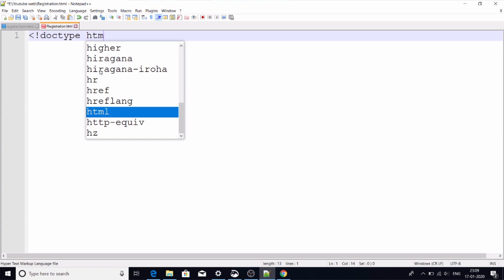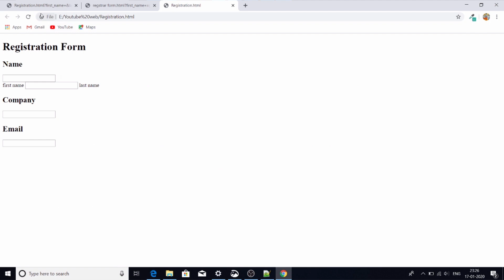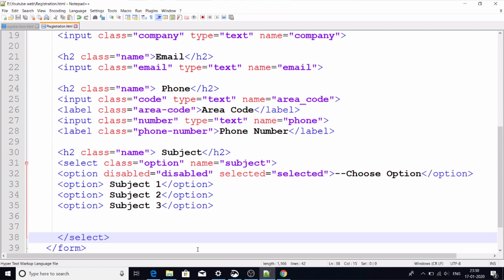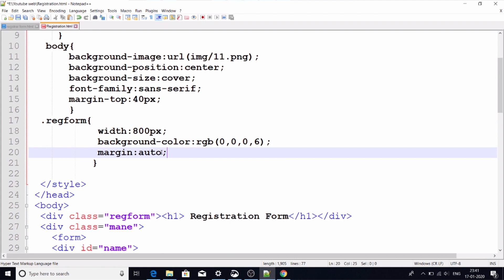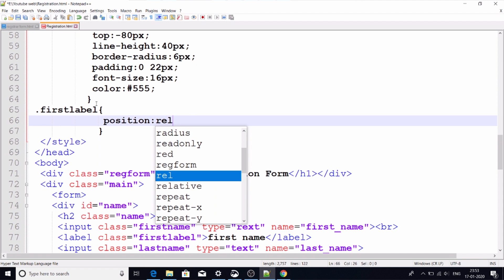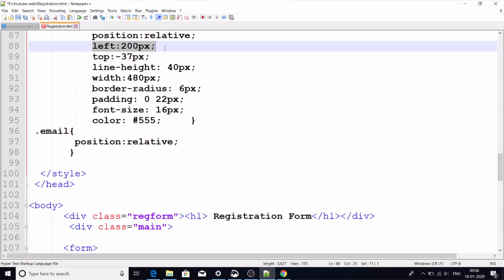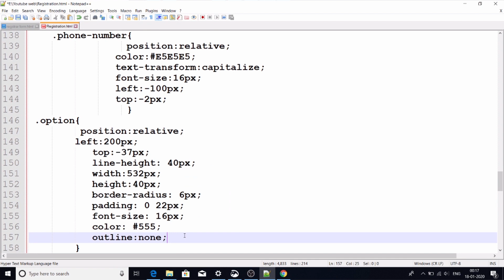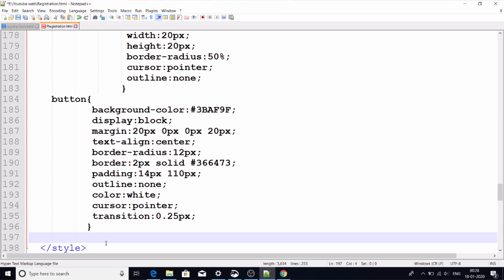how to create registration form design using html and css || how to make registration form tutorial